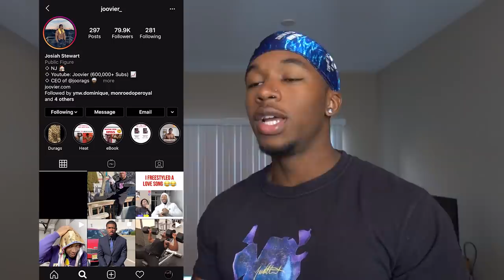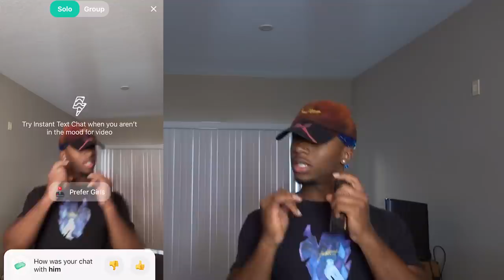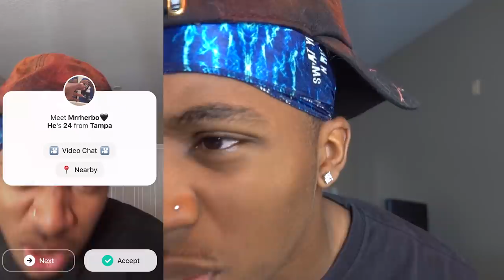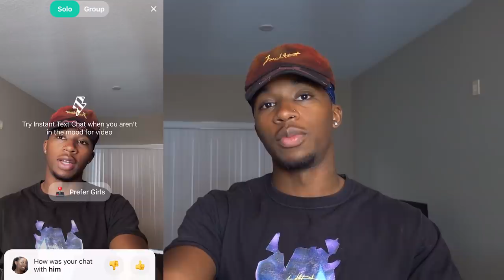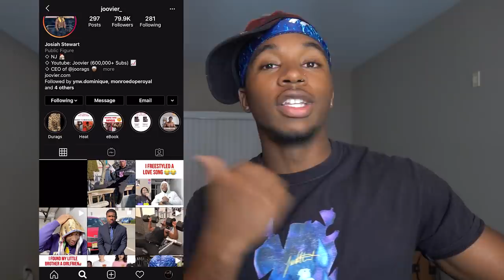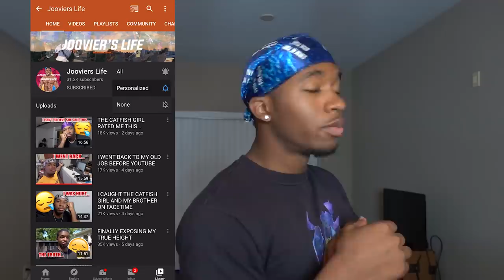Are You A Gemini Because You're a Gem in My Eye